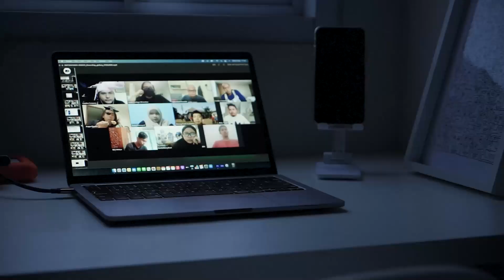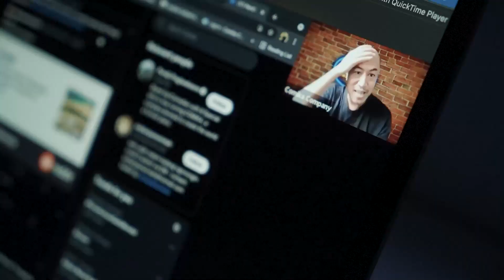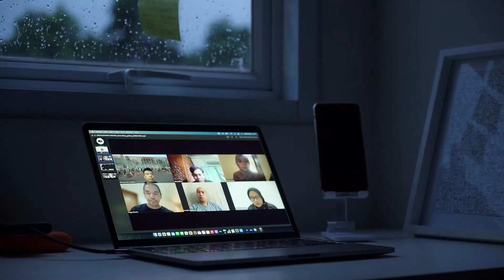No Man Left Behind - 00:44 Weekly Vlog Eps.22